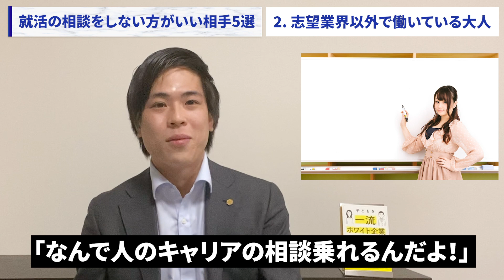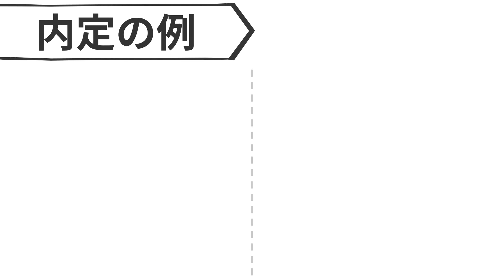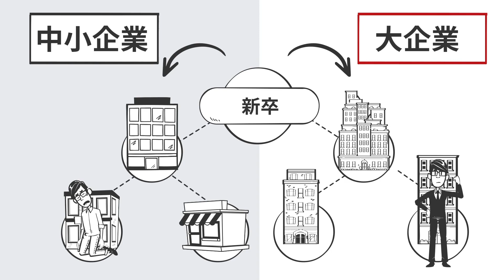【超危険】人生終了...就活の相談をしない方がいい相手5選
【目次】
0:00 就活の相談をしない方がいい相手5選
0:54 タイプ1 ウェイ系の先輩
1:47 タイプ2 志望業界以外で働いている大人
3:44 タイプ3 高卒で働いている地元の友達や先輩
4:21 タイプ4 大学院の先輩
4:59 タイプ5 友達
5:45 まとめ